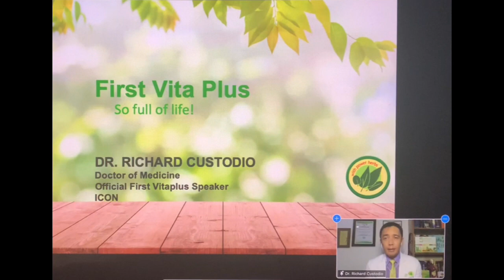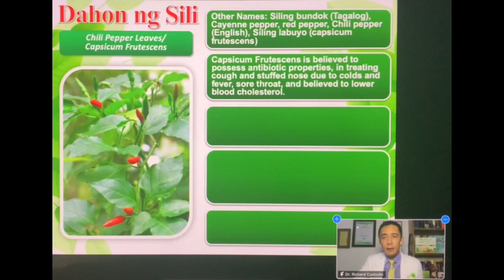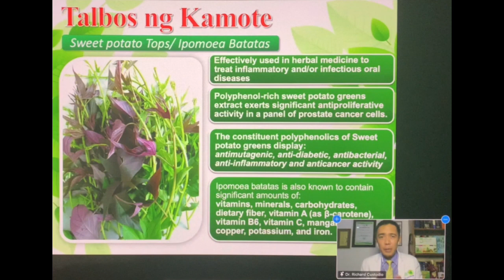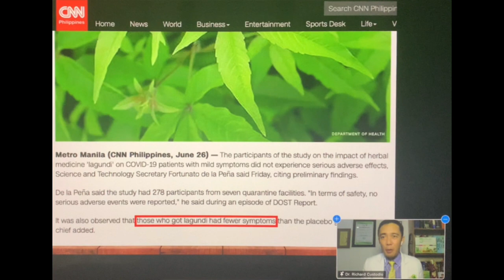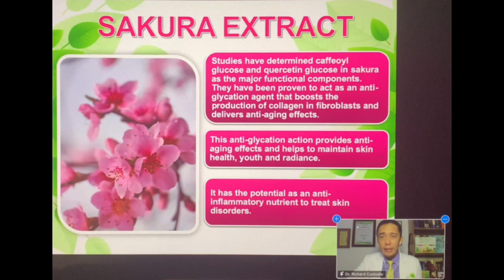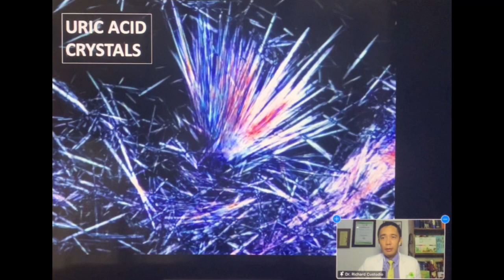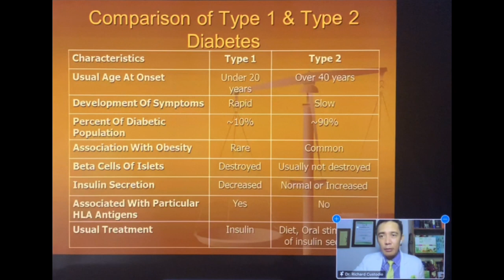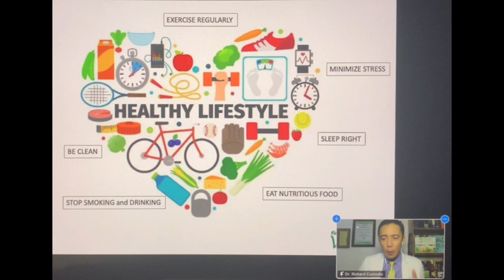Health Symposium: Food Supplement Capsules of First Vita Plus